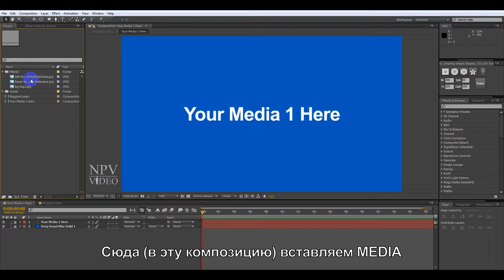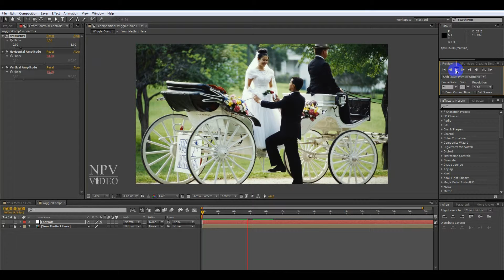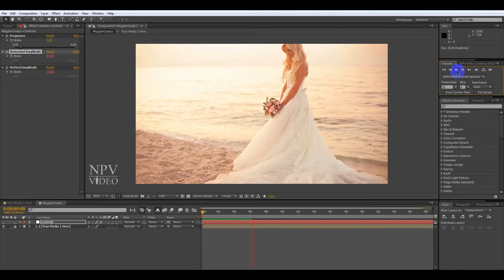NPV-video. Проект АЕ: Swinging the Camera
Пример проекта АЕ типа для "репортажки" с "плавающей" камерой...